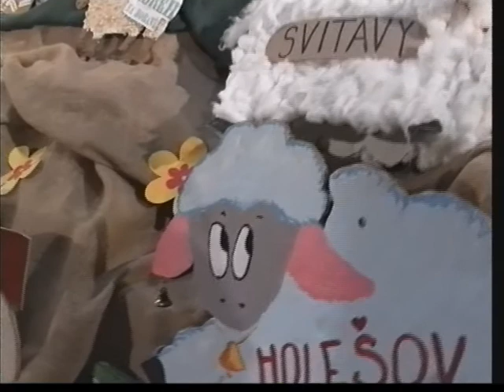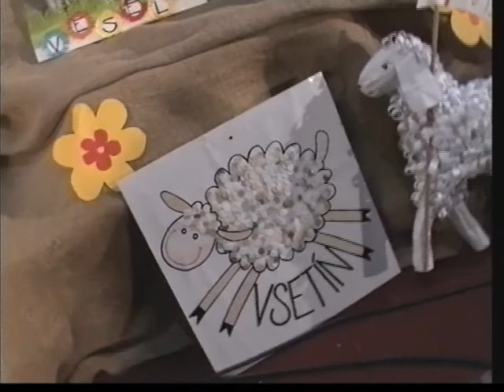Schola AG — Je krasné být Božím dítětem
Schola AG na arcidiecézním setkání mládeže olomoucké arciecéze v sobotu 23. března 2002 před Květnou nedělí v olomoucké katedrále.

Scholu řídí: Jitka Hlaváčová
Flétny: Radka Rozkovcová, Zuzana Zsemlová
Housle: Marie Kotalová, Jana Kopecká
Kytary: Daniel Žákovský, Petr Cícha
Perkuse: Jan Blecha
Sbor: Marie Kopecká, Marie Kadlčíková, Iva Sýkorová, Jana Krejčiříková, Eliška Hubáčková, Markéta Staňková, Aneta Váňová, Petra Vybíhalová, Marie Jamná, Markéta Kuchařová, Jana Kuběnová, Magda Petrošová, Zita Petrošová, Barbora Miklasová, Soňa Kyjovská, Ivana Dubcová, Veronika Daníčková, Eva Roubalová, Jana Čunková, Zuzana Glogarová, Lukáš Jambor, Jiří Luňák, Filip Srovnal, Radim Kuchař, Jan Zelenka
Klávesy: Petr Zavičák
Baskytara: Ondřej Miklas